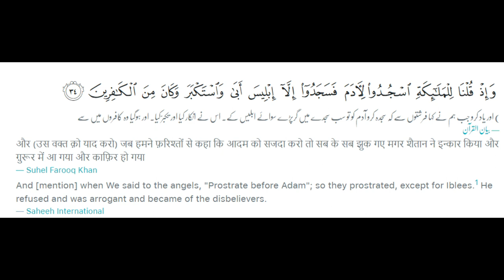Farishton ne Hazrat Adam ko sajda kyun kiya - Surah Baqarah Ayah 34 Tafsir | Syed Saad Qadri Tafsir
Farishton ne Hazrat Adam ko sajda kyun kiya - Surah Baqarah Ayah 34 Tafsir